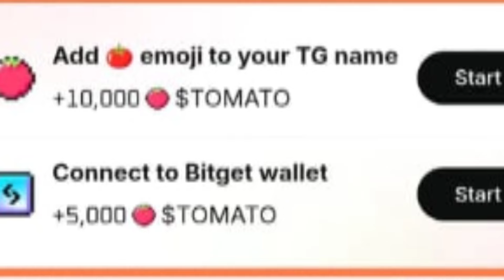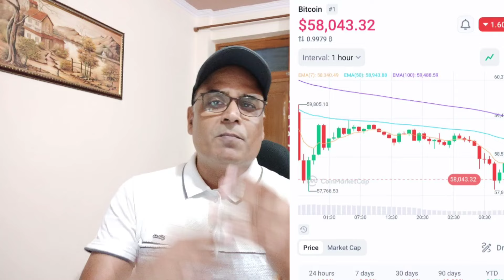Tomarket 🍅 Airdrop नहीं मिलेगा 😥 || Tomarket Urgent TASK || Coin Withdrawal || Market Down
Tomarket
Airdrop
tapswap
MemeFi
hamster kombat
hamster kombat mining kaise kare

Hamster Kombat latest news today
new mining application mining application
crypto mining application